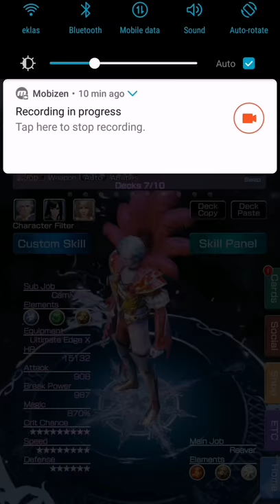MobiusFF EW-2 Loop 10-3 (111 Kills)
I am genuinely surprised that Rogue can still break Tiamate without a skin.

Lets see how long I can use this for... I still haven't assigned Crimson Archer yet to any nodes, so perhaps I can later replace him if she's not needed elsewhere.

Full setup shown at the end as usual.